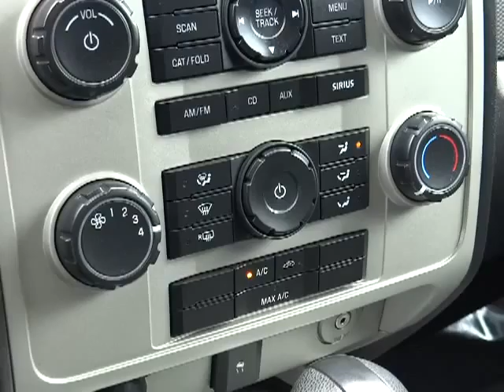2010 FORD Escape Sacramento, Carson City, Lake Tahoe, Winnemucca, Reno AKC78670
2010 FORD Escape  - Stock#: AKC78670 - VIN#: 1FMCU9DG9AKC78670